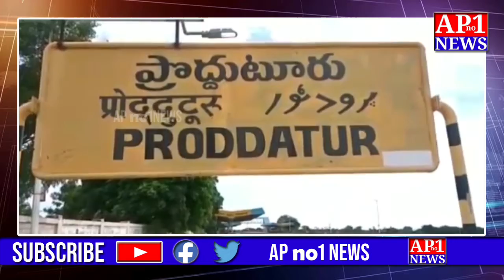రవీంద్రారెడ్డి నీవు అవినీతిపరుడు కాకుంటే కాణిపాకం పొయ్యి ప్రమాణం చేస్తాం రా-రామాంజనేయులు రెడ్డి